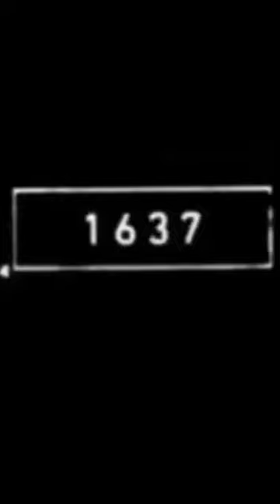2023 porcupine 🆚 5000bce